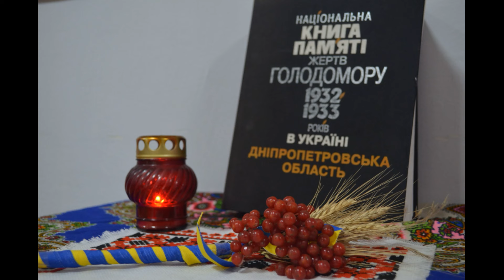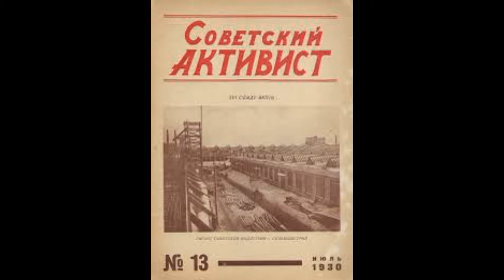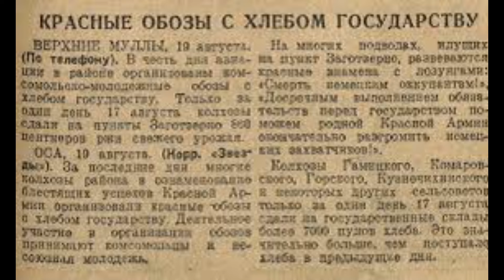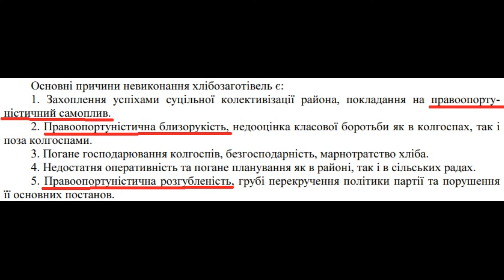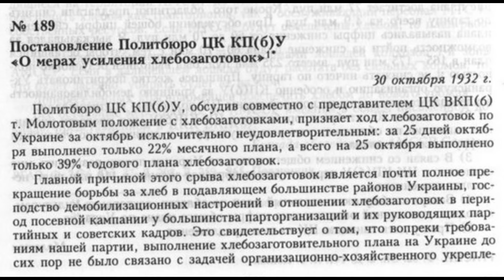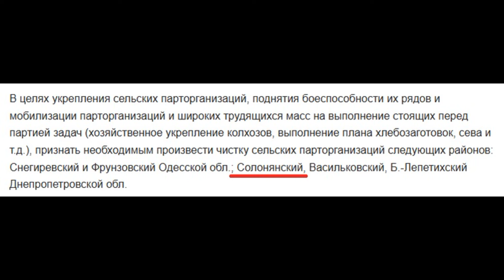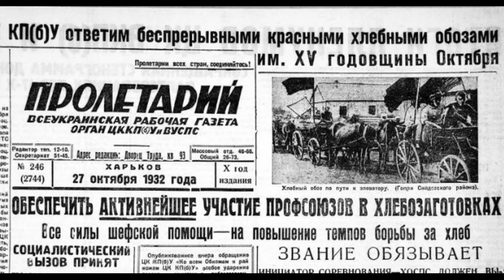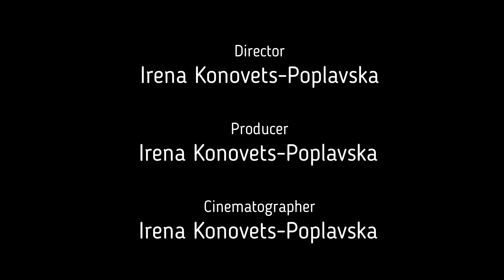Досрочная чистка в партии 1932 г Ч.1/2 Устранение неугодных или игра на публику? | Homo Soveticus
Ahead of schedule purge of the Party in 1932 Part 1/2 Removing the Unwanted or Playing to the Public? | Homo Soveticus

Мы продолжаем рассматривать  поведение жителей Украины, которые во время Визвольних змагань очутились  по ту сторону баррикад,  которые помогали большевикам оккупировать Украину и укреплять советскую власть. Эти товарищи воевали в Красной армии против наших повстанцев, потом становились советскими активистами и  проникались советской идеологией.    И так длилось  до 1932 года, как вдруг  ВКП(б) именно в разгар Голодомора начала чистить свои ряды.
Использованы следующие материалы:  Днепропетровского областного государственного архива. газета  Зоря. – 1932. – 23 листопада  Про перебіг чистки Васильківської, Солонянської, Фрунзівської, Великолепетиської та Снігурівської райпарторганізацій. Постанова ЦК КП(б)У з 20.XII.1932 р.
стаття Державний комітет архівів України Центральний державний архів громадських об’єднань України  "Голодомор 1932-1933 років в Україні : злочин влади – трагедія народу". Рік видання: 2008
Наталя РОМАНЕЦЬ  Партійна чистка як складова репресивних заходів під час хлібозаготівельної кампанії 1932–1933 р. (на прикладі Дніпропетровської області)
Матеріали Музею спротиву Голодомору м. Дніпро
Консультації  начальника експозиційно-виставкового та видавничого відділу Музею спротиву Голодомору Валентина Рибалки

We continue to examine the behavior of the residents of Ukraine who, during the Liberation Struggle, found themselves on the other side of the barricades that helped the Bolsheviks occupy Ukraine and strengthen Soviet power. These comrades fought in the Red Army against our rebels, then became Soviet activists and were imbued with Soviet ideology. And so it went on until 1932, when suddenly the All-Union Communist Party (Bolsheviks) began to purge its ranks, right at the height of the Holodomor.
The following materials were used:
Zorya newspaper. – 1932. – November 23 On the course of the purge of Vasylkiv, Solonyansk, Frunziv, Velykolepety and Snihuriv district party organizations. Resolution of the Central Committee of the CP(b)U from December 20, 1932
article State Archives Committee of Ukraine Central State Archive of Public Associations of Ukraine "Holodomor 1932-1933 in Ukraine: a crime of the authorities - a tragedy of the people". Year of publication: 2008
Natalya ROMANETS Party purge as a component of repressive measures during the grain procurement campaign of 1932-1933 (on the example of the Dnipropetrovsk region)
Materials of the Museum of Resistance to the Holodomor, Dnipro
Consultations of the head of the exposition, exhibition and publishing department of the Museum of Resistance to the Holodomor, Valentyn Rybalka

00:00 Purges as a technology of power
01:46 Purges in the 1920s
04:55 Features of the 1932 purge
06:40 Reasons for the early purge in the Solonyansky district
07:35 "Step forward - two steps back" technology
08:33 The role of the GPU in organizing the Holodomor
09:34 Towing brigades
13:01 About the terminology of those years
14:14 Right-wing opportunistic tendencies, backward collective farmers
16:17 Kulak balances, surzhik
17:06 About measures to strengthen grain procurements
19:10 Chubar and Skripnik - overseers in the Dnepropetrovsk region
21:02 Black board
21:43 Sabotage of party members and collective farm chairmen
27:03 Purges - is it a show for the crowd?
30:15 And what happened in the Volga region?

00:00 чистки как технология власти
01:46 чистки в 20-х годах
04:55 особенности чистки 1932 года
06:40 причины досрочной чистки в Солонянском районе
07:35 технология "Шаг вперед - два шага назад"
08:33 роль ГПУ в организации Голодомора
09:34 буксирные бригады
13:01 о терминологии тех лет
14:14 правооппортунистические тенденции, отсталые колхозники
16:17 кулацкие балансы, суржик, послед
17:06 о мерах усиления хлебозаготовок
19:10 Чубарь и Скрипник - смотрящие по Днепропетровской области
21:02 Черная доска
21:43 саботаж партийцев и председателей колхозов
27:03 чистки - это игра на публику?
30:15 а что было в Поволжье?